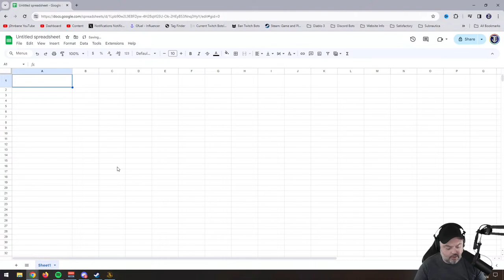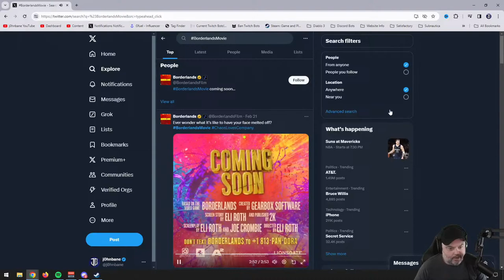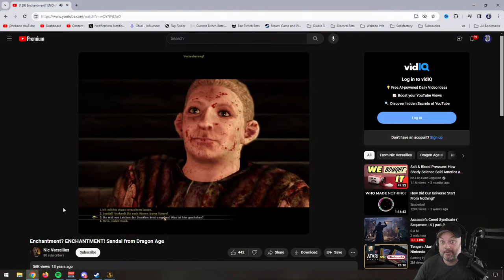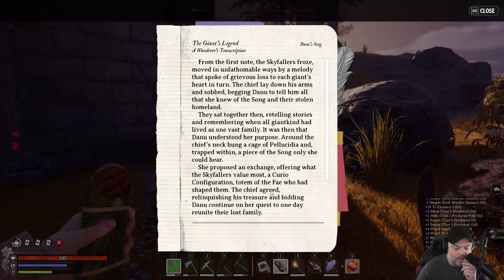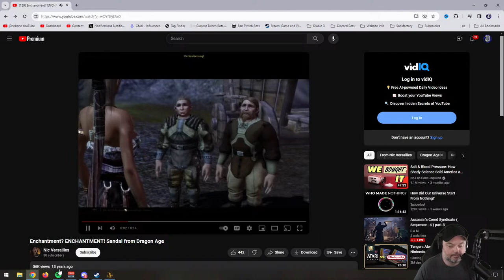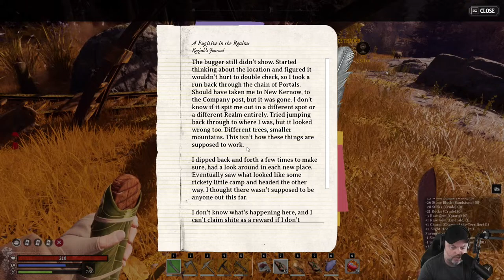NIGHTINGALE - DAY 3!